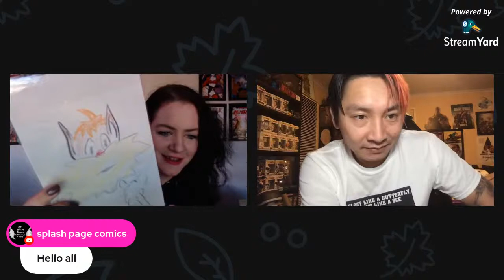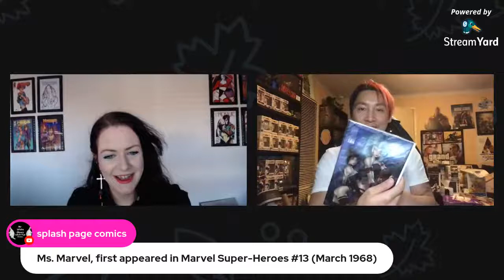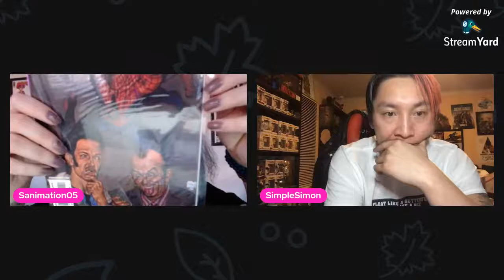A Simple Simon AOK Unboxing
I received an AOK from Simple Simon 🤘